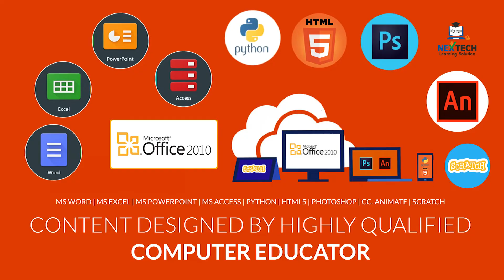NexTech Learning Solution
Launching Video